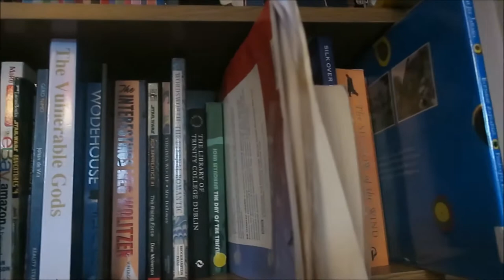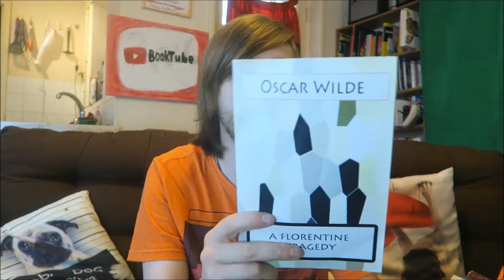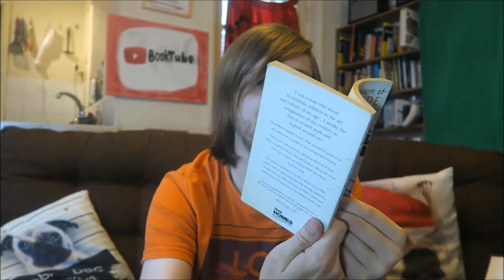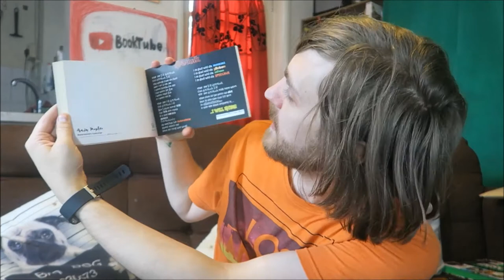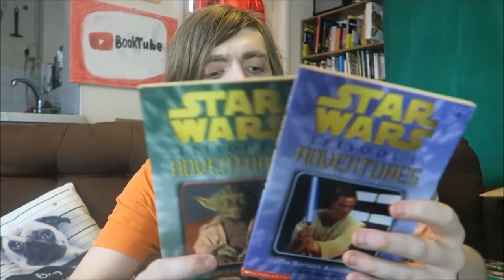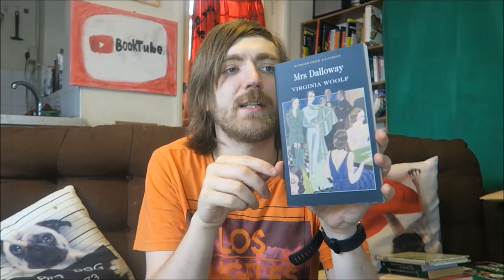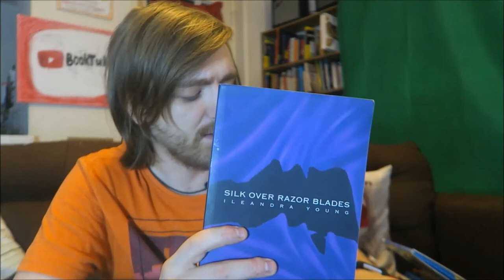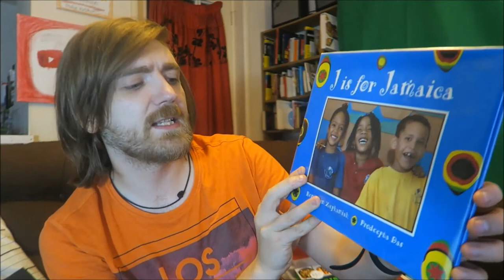Bookshelf Tour Part #31: Oscar Wilde, William Carlos Williams, Benjamin Zephaniah, More! [45 BOOKS]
The final episode is here!

BOOKS MENTIONED:
Walt Whitman - Leaves of Grass
Lucy Whittington - Find Your Thing
Oscar Wilde - A Florentine Tragedy
Oscar Wilde - Intentions
Oscar Wilde - Salome
Oscar Wilde - Table Talk
Oscar Wilde - The Illustrated Poets
Oscar Wilde - The Importance of Being Earnest
Oscar Wilde - The Picture of Dorian Gray
Oscar Wilde - The Wit and Wisdom of Oscar Wilde
Tennessee Williams - A Streetcar Named Desire
Laurie Wilkinson - More Poetic Views of Life
Elaine M. Will - Dustship Glory
Elaine M. Will - Look Straight Ahead
David Williams - Filthy Creatures
William Carlos Williams - Collect Poems Volume I
William Carlos Williams - Collect Poems Volume II
What's Your Story? - The Postcard Poetry Collection
Dan Wilson - Make Serious Money on eBay, UK, Amazon and Beyond
Rider Windham - Jedi Emergency
Rider Windham - The Bartokk Assassins
Johan de Wit - Gero Nimo
Todd Wittenmyer - The Vulnerable Gods
P. G. Wodehouse - Thank You, Jeeves
Meg Wolitzer - The Interestings
Dave Wolverton - The Rising Force
Virginia Woolf - Mrs Dalloway
William Wordsworth - The Eternal Romantic
Harry Corey Wright - The Library of Trinity College Dublin
John Wyndham - The Day of the Triffids
Charles Young - An Introduction to Coping with Panic
David Young - A Darker State
David Young - Stasi Child
David Young - Stasi Wolf
Ileandra Young - Silk Over Razorblades
Carlos Ruiz Zafon - The Shadow of the Wind
Benjamin Zephaniah - Face
Benjamin Zephaniah - J is for Jamaica
Benjamin Zephaniah - Kung Fu Trip
Benjamin Zephaniah - Propa Propaganda
Benjamin Zephaniah - Talking Turkeys
Benjamin Zephaniah - Terror Kid
Benjamin Zephaniah - Too Black, Too Strong
Jan Zimmerman - Web Marketing for Dummies
Markus Zuzak - The Book Thief

YOUTUBERS MENTIONED:
Hannah Tay
Todd the Librarian
Wolfshot Publishing